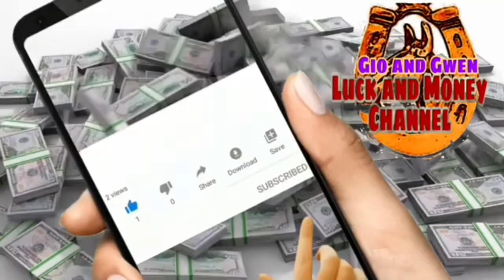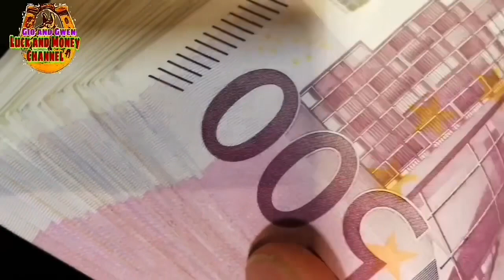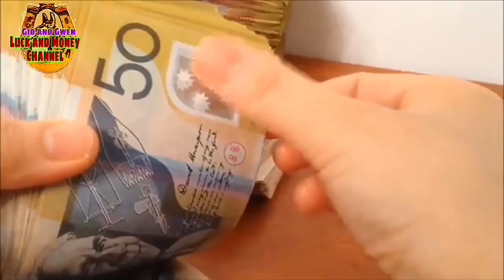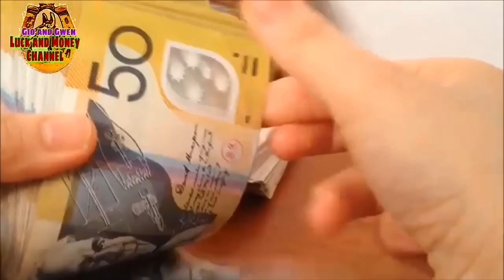GAWIN MO ITO SIGURADONG BAYAD LAHAT NG IYONG UTANG | GIO AND GWEN LUCK AND MONEY CHANNEL